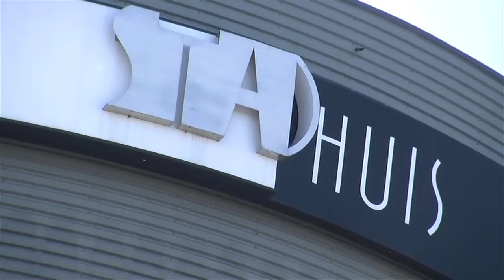Hans van Wegen BPA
Van Wegen mag verklaring niet uitspreken.
Uit de Stad Amersfoort van 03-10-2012

AMERSFOORT - Tijdens de gemeenteraadsvergadering van dinsdagavond had BPA-fractievoorzitter Hans van Wegen een verklaring willen afleggen. Vorige week maakte het Openbaar Ministerie bekend dat er geen vervolging komt van de BPA en Van Wegen inzake een mogelijke fraudezaak met fractiegelden. De Rijksrechercheofficier vond dat er onvoldoende bewijs was om tot enige mate van verdenking te komen tegen de direct betrokkenen in deze zaak. Een nipte gemeenteraadsmeerderheid vond dat Van Wegen zijn verklaring niet mocht afleggen. Hij wil zijn verklaring volgende week alsnog afleggen.

In DeStadAmersfoort.nl van vandaag staat een artikel over het onderzoek van de Rijksrecherche. In het artikel wordt ook even ingegaan op de verklaring die Van Wegen wilde afleggen. De krant ging er vanuit dat het afleggen in de gemeenteraad niet op verzet zou stuiten. In de verklaring spreekt Van Wegen over de aanvallen op de partij en op zijn persoon. ,,Zo'n 6,5 jaar geleden kwam de eerste politieke aanval op onze partij van buiten. In januari 2011 kwam de politieke aanval van binnenuit. Twee van mijn collega BPA-gemeenteraadsleden meenden naar onze burgemeester te moeten stappen over 'eventuele financiële malversaties' van mijn persoon binnen de BPA. Dat is even schrikken als de aanval van binnenuit komt.'' De affaire heeft het aanzien van de politiek geen goed gedaan, meent Van Wegen ,,Het is absoluut niet goed voor Amersfoort, de burgers, de lokale politiek en het aanzien van de gemeenteraad van Amersfoort.'' Hij hoopt op rustiger tijden voor de politiek in Amersfoort.

Na afloop van de raadsvergadering is er overleg gewest met de fractievoorzitters, vertelt Van Wegen. Daarbij werd aangegeven dat het afleggen van een verklaring valt onder het recht van 'freedom of speech'. Van Wegen gaat daarom een nieuw verzoek indienen om zijn verklaring volgende week wel integraal te mogen uitspreken. Mogelijk dat er dan ook andere verklaringen van andere partijen over deze kwestie zullen komen.

Ruud Schulten
Inmiddels heeft het voormalig raadslid Ruud Schulten zich opnieuw aangesloten bij de BPA. Met de beslissing van het OM vindt hij dat Van Wegen is vrijgesproken. Wat hem betreft staat niets hem meer in de weg om terug te keren naar de BPA. De BPA-fractie, bestaat daardoor nu uit twee raadsleden. ,,Ik heb er nooit een geheim van gemaakt dat ik weer terug wil naar de BPA'', reageert Schulten. ,,Ik ben blij dat ik terug ben in de schoot van mijn moederpartij.''
Het geschil tussen Van Vliet en Smit aan de ene kant en Van Wegen aan de andere noemt Schulten 'een politiek onderbuikgevecht van de laagste orde'. Alle zware beschuldigingen die gevoerd zijn, waren een manier om het eigen straatje schoon te vegen. Als er een verantwoordelijkheid is, moet die door alle fractieleden gedragen worden. Hans moet niet het barbertje zijn dat moet hangen. Ik ben ontzettend blij met de uitspraak, maar democratisch gezien was dit een volstrekte aanfluiting.''
Schulten ontkent niet dat de hele kwestie de BPA een flinke imagoschade heeft opgeleverd. Maar hij in de toekomst zeker nog ruimte voor een lokale partij als de BPA Hij zegt graag mee te willen werken aan de wederopbouw van de BPA. ,,Ik denk dat Hans van Wegen ook in de toekomst de spil van de partij blijft. In een moeilijke situatie heeft hij zich staande gehouden.'' Schulten geeft overigens wel aan dat hij alleen deze raadsperiode zal afmaken. ,,Met ingang van de nieuwe gemeenteraadsverkiezingen stop ik ermee.''